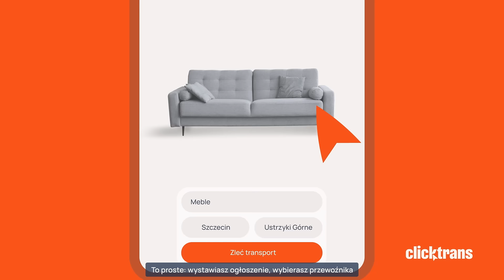Łatwy sposób na trudne przesyłki - Clicktrans.pl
Dzięki platformie Clicktrans.pl łatwo znajdziesz transport dla dowolnej przesyłki - w tym dla tych, które są zbyt duże, aby wysłać je kurierem. Z Clicktrans przewieziesz wszystko i wszędzie: meble, maszyny, palety, samochód, motocykl czy nawet psa. Wystaw darmowe ogłoszenie na Clicktrans i oszczędź na transporcie nawet do 60%! Ponad 37 tysięcy zweryfikowanych przewoźników czeka na Twoje zlecenie.